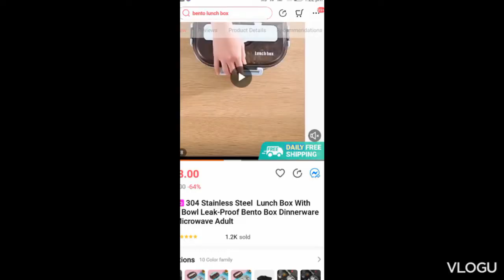Unboxing Lunch box super Ganda.